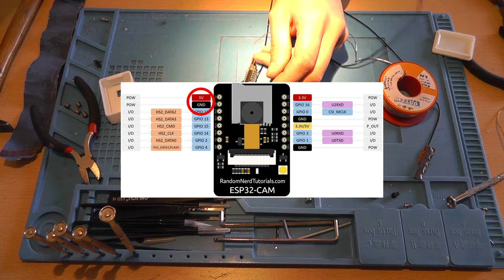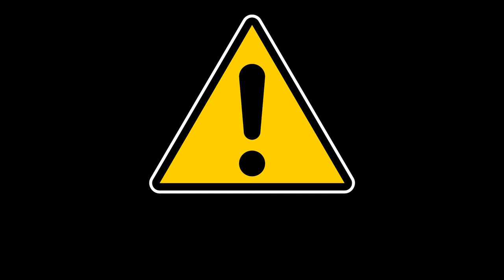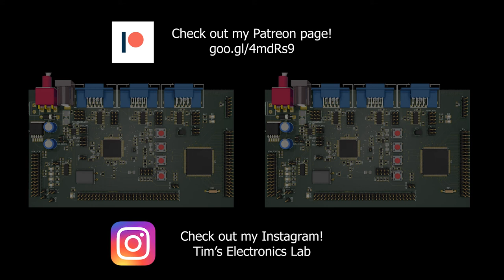#72 Creality CR-10S 🖨 Printer camera 🎥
Have you got an ESP32-CAM laying around and your are not sure what to do with it? Then this video is for you! Attach the ESP32-CAM to your CR-10S and see what your printer is doing!

ESP32 Cam
Screw set

You can buy various electronics components using these links:
220V AC to 3.3V DC converter HLK-PM03

Please use this link if you are planning to purchase something: